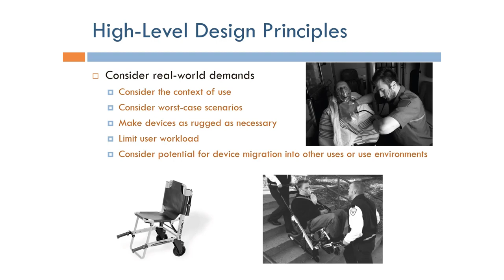Human Factors Engineering: Real World Demands (Arabic Narration)